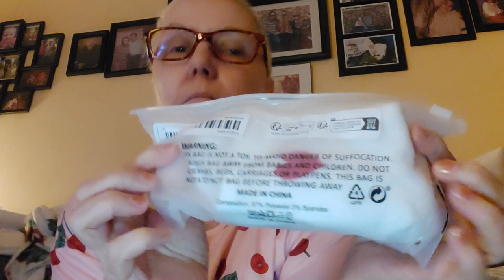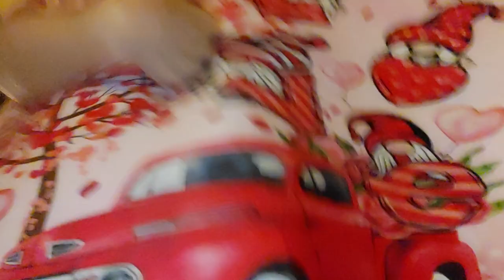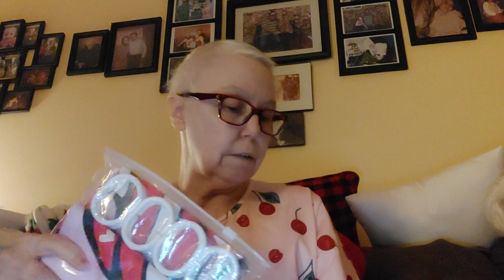TEMU HAUL | LIFE UPDATE | NOT SPONSORED | LOVE MY YT FAMILY 🥰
Have a Temu haul for ya'll. No prices with this haul ... I'm sorry 🙁
Please forgive me for this video being all over the place, I'm just struggling a little right now. Doctor appointment tomorrow to see what's really going on. fingerscrossed 🤞 nothing serious.
Just a simple 🙏 in the comments would make me feel someone cares.
Please give this video a BIG THUMBS UP 👍 if you like Temu hauls.

Remember you have to be a visable Subscriber to enter the 700 Appreciation giveaway when I hit 700subs! 😁

Remember that I love each and every one of you to the moon and back 🥰🥰🥰🥰
Thank you so much for your time and continued support ❤️
Take care, stay safe and many many blessings to you and yours always my sweets 🙌 ✝️💘🌹